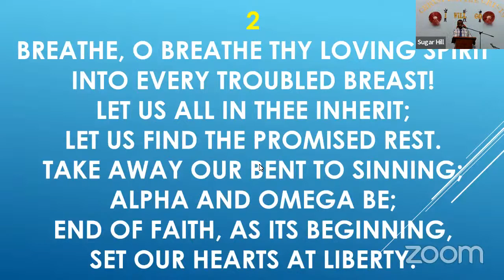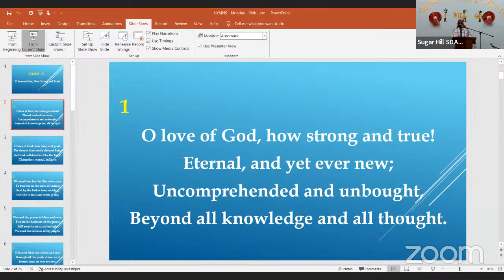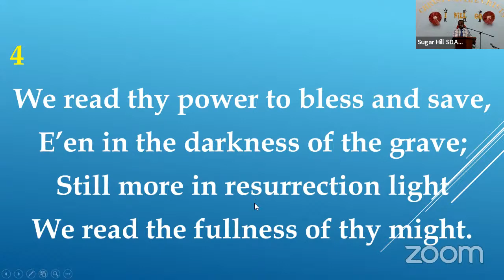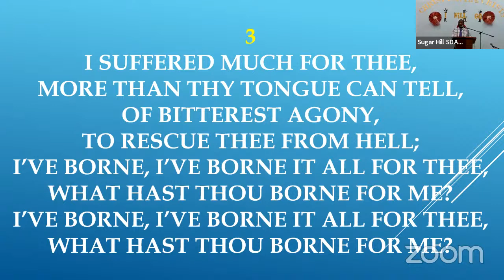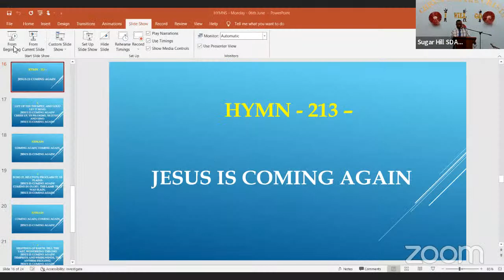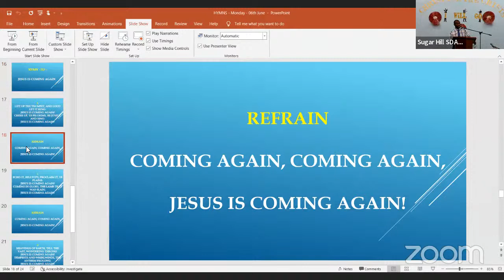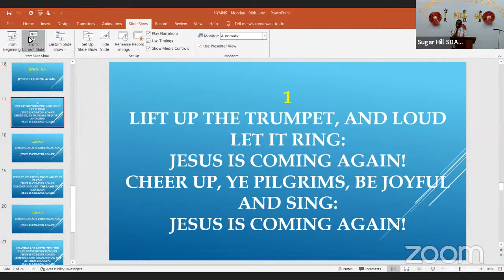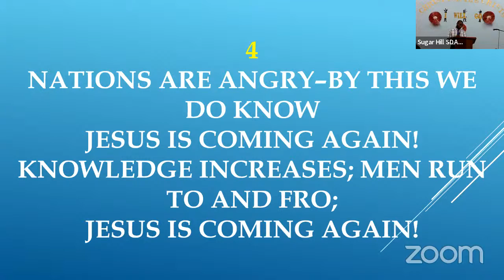Christ for the Crisis Crusade 2022 - Week 1 - Monday Night